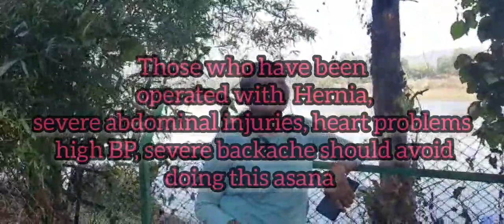How to do kurmasana||Tortoise Pose for beginners | कुर्मासन | Benefits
☆ Kurmasana or the Tortoise Pose or Turtle pose is so called because the asana looks like a tortoise in the final pose.
The name has been derived from a Sanskrit word ‘Kurma’ which means ‘a tortoise’. While performing this, your body resembles the shape of a tortoise, that is why it is named so...🐢
☆ This asana is important to the spiritual Growth .
☆ Kurmasana tones the entire abdominal muscles.
 ☆ It removes belly fat and is good for diabetes.
 ☆ It's very useful for regulating functions of internal organs..
☆ It regulates BP
It is good hip opening asana
☆ Relieves stress and anxiety.

Watch below videos as preperatory asana for this asana👇
Forward Bending Exercises For Beginners/Get ready for Paschimottasana